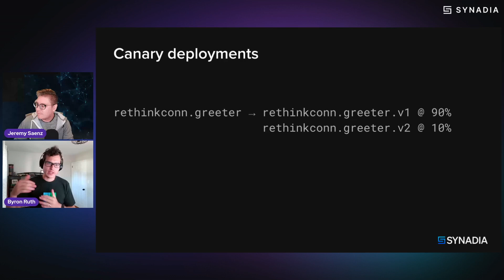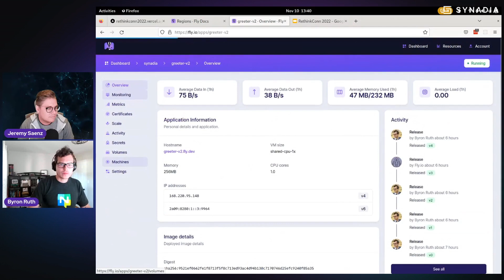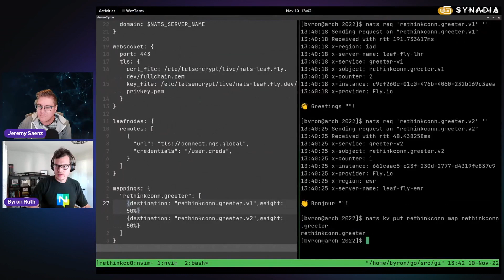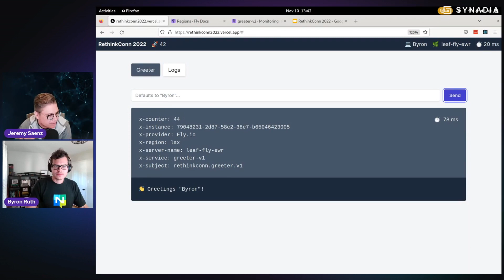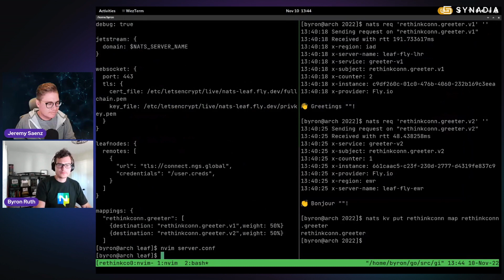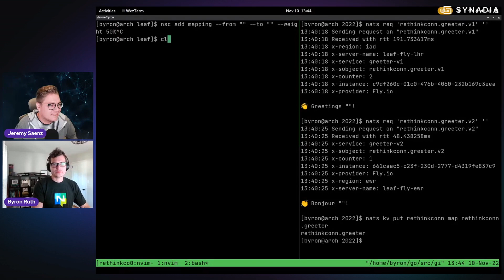Versioning and canary deployments with subject mapping | RethinkConn '22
Systems are never static. They are always evolving to improve, whether it is refactoring or testing out new capabilities with real traffic. Using NATS built-in support for subject mapping and traffic shaping, deploying and testing new versions is straightforward.

NATS is a connective technology powering modern distributed systems, unifying Cloud, On-Premise, Edge, and IoT.